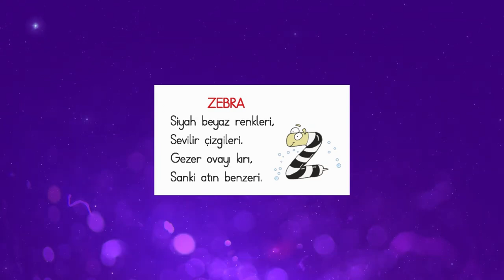18 - Okuma Yazma Seti ile Sesleri Öğreniyorum - Z Harfi